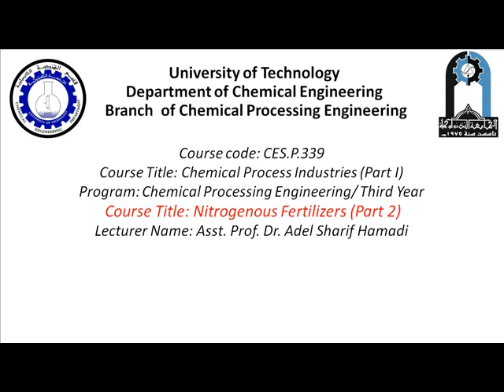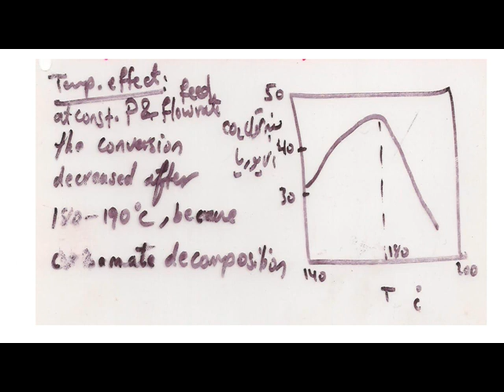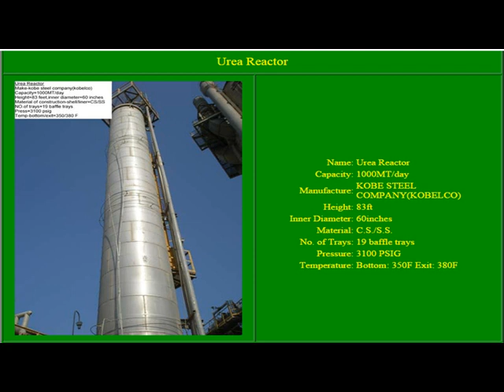4 Nitrogenous Fertilizers lec 4 part 2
الهندسة الكيمياوية
 فرع الهندسة الكيمياوية وتكرير النفط
 المرحلة الثالثة
عمليات الصناعات الكيمياوية chemical process industries
أ.م.د. عادل شريف حمادي